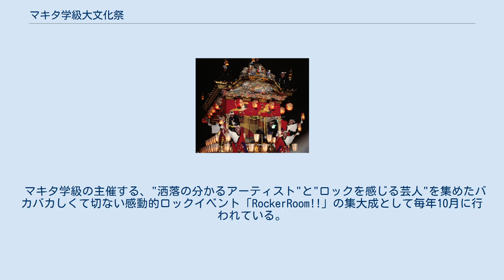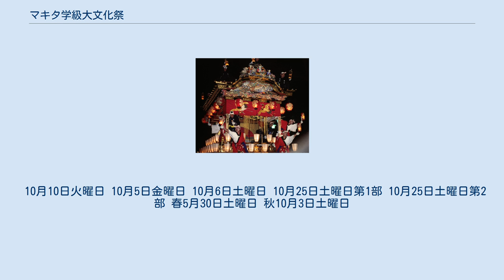マキタ学級大文化祭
マキタ学級大文化祭 は、オフィス北野所属のピン芸人・マキタスポーツ率いるマキタ学級が主催する音楽祭である。
 マキタ学級の主催する、"洒落の分かるアーティスト"と"ロックを感じる芸人"を集めたバカバカしくて切ない感動的ロックイベント「RockerRoom!!」の集大成として毎年10月に行われている。
 新宿歌舞伎町にある新宿ロフトを中心に行なわれる。
2006年は新宿ロフトの30周年記念WEEKの一端として行われたが、2007年より「歌舞伎町フェスティバル」と称して毎年10月に行うことを恒例としている。
 2006年は新宿ロフトのみ1日開催で、マキタ学級のCD発売を記念して通常のライヴイベントとして行われた。
 2007年は初日に新宿ロフトと新宿ロフトプラスワンとの二元開催となり、両会場を行き来自由できるオールナイトイベントとなった。
 2日目は新宿ロフトのみの開催で会場内のバーステージとの二元開催となる。
また、ライブステージの他にも宮崎物産館をはじめ、漁港によるマグロ市場やカレー屋、占いブース、マッサージ、靴屋など様々な出店があり文字通り文化祭の雰囲気を醸し出していた。
 2008年の開催は10月25日の1日のみ、新宿ロフト、ロフトプラスワンに加えて、旧リキッドルームであった新宿FACEとの3元同時開催となった。
 2009年は5月30日に新宿ロフト、ロフトプラスワンにて「大文化祭・春」と題して行うことが発表された。
 10月3日には秋の大文化祭として昨年に続き新宿FACEとLOFTにおいて二元開催、アフターパーティーがLOFT PLUSONEにて行われる。
 2010年はマキタスポーツのメディア露出が増えはじめたことも影響したためか開催を見送った。
 10月10日火曜日 10月5日金曜日 10月6日土曜日 10月25日土曜日第1部 10月25日土曜日第2部 春5月30日土曜日 秋10月3日土曜日